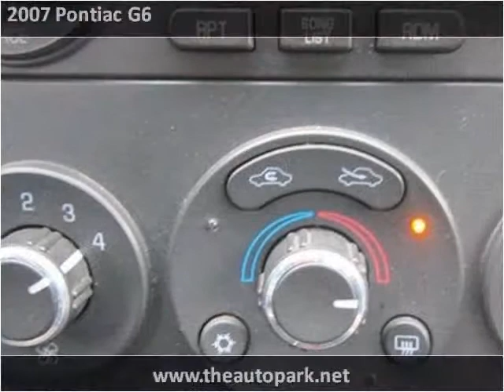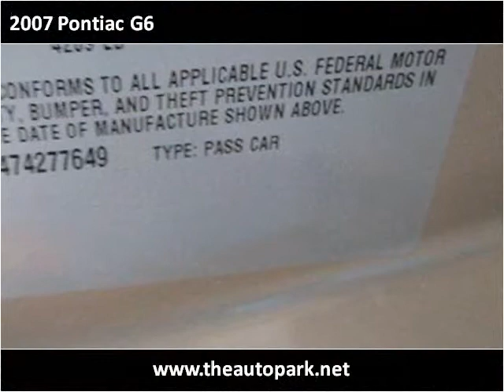2007 Pontiac G6 Used Cars Plymouth IN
This 2007 Pontiac G6 is available from The Auto Park Plymouth.